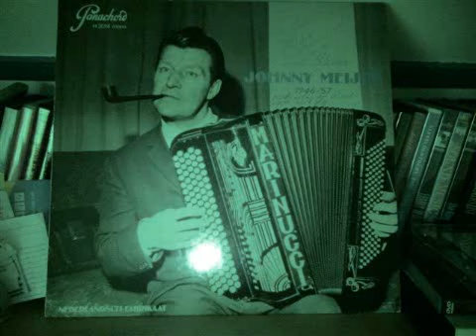Johnny Meijer accordeon, Viool Sem Nijveen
Johnny Meijer met begeleiding, Sem Nijveen Viool,      Hans vlig van der
Sijs en Tonny van Hulst Gitaar, John Engels Drums